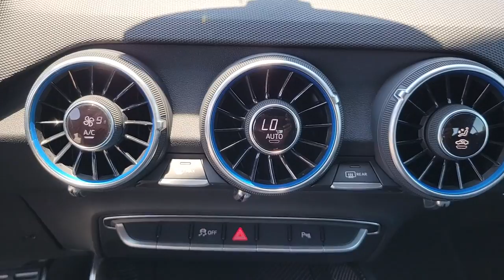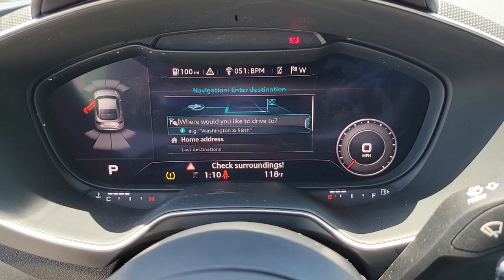2021 Audi TT RS New Smyrna Beach, Port Orange, Daytona Beach, Deltona, Sanford, FL PW5015A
Green Used 2021 Audi TT RS available in New Smyrna Beach, Florida at New Smyrna Chrysler. Servicing the Port Orange, Daytona Beach, Deltona, Sanford, FL area.
2021 Audi TT RS 2.5T - Stock#: PW5015A - VIN#: WUAASAFVXM1900785